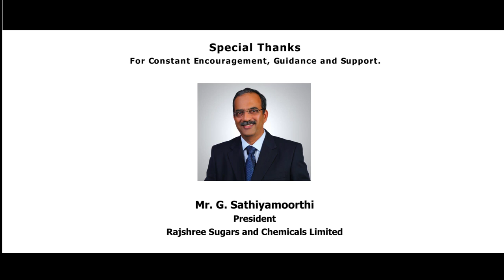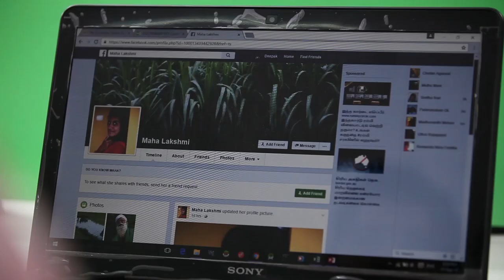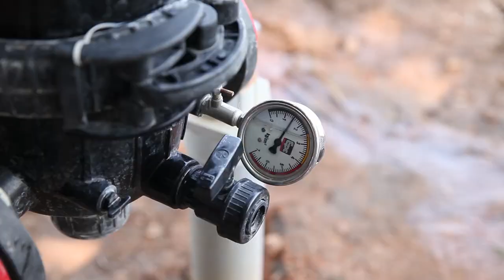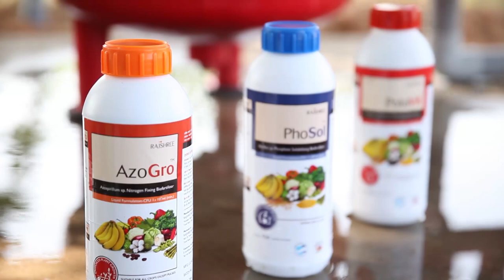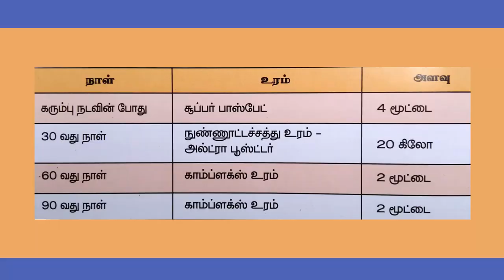Sugarcane Cultivation with Drip irrigation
We had the great opportunity to work for Solidaridad along with EID Parry and Rajshree Sugars. We had documented sugarcane cultivation extensively through drip irrigation. We had made this as a short film.  Right from land preparation to harvest was documented. This film had been shot 6 years ago and was show cased on mobile theaters.